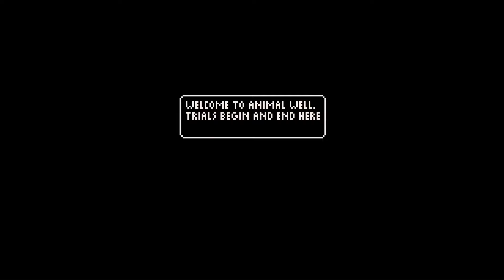TOP 3 GAMES You NEED to Play in May 2024!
TOP 3 GAMES You NEED to Play in May 2024! (Gameplay, Walkthroughs & MORE!)

Get ready for an epic month of gaming! May 2024 brings a firestorm of fantastic new releases. In this video, we dive deep into the TOP 3 games you absolutely can't miss:

Animal Well (PS5 & Switch): Explore a captivating world filled with secrets and puzzles.
Biomutant (Switch): Unleash your inner Kung-Fu critter in this wild open-world adventure.
Crown Wars: The Black Prince (PS5, Xbox Series X|S, PC & Switch): Conquer the battlefield and rewrite history in this massive strategy wargame.
We'll show you explosive gameplay, helpful walkthrough tips to get you started, and insider info to maximize your experience! So grab your controller, buckle up, and let's explore the hottest games hitting shelves this May!

May 2024 Games, New Releases, Gameplay, Walkthroughs

Top 3 Games in May 2024, Upcoming Games May 2024, PS5 Games May 2024 Release, Switch Games May 2024 Release, Xbox Games May 2024 Release, PC Games May 2024 Release, Best Games to Play in May 2024,

May 2024 Games, New Releases, Gameplay, Walkthrough, Indie Games, Adventure, Open World, Action RPG, Strategy, War Game, PS5, Xbox Series X|S, PC, Switch

1. Animal Well (PS5, Switch) - May 9th

Dive deep into Animal Well, the captivating new game releasing on May 9th for PS5 & Switch! This video is your one-stop shop for ALL the info - in-depth walkthrough, mind-blowing gameplay, essential tips & tricks, and MORE! Explore hidden secrets, master the mechanics, and conquer every challenge. Let's see if you can survive the well!

Animal Well, Gameplay, Walkthrough, PS5, Switch
Animal Well PS5 walkthrough, Animal Well Switch gameplay, Animal Well beginner tips, Animal Well May 9th release, How to beat Animal Well, Animal Well secrets guide,  Animal Well PS5 tips and tricks, Animal Well Switch best build,

Animal Well, PS5, Switch, Gameplay, Walkthrough, Tips, Tricks, May 2024 Release, Indie Game, Adventure, Puzzle

2. Biomutant - May 14th (Nintendo Switch)

Biomutant finally claws its way onto the Switch on May 14th! Get ready for a wild open-world adventure filled with mutant mayhem. This comprehensive guide features explosive gameplay, a detailed walkthrough to dominate the post-apocalyptic wasteland, and PRO tips & tricks to unleash your inner Kung-Fu critter!

Biomutant Switch, Gameplay, Walkthrough, Tips, Tricks
Biomutant Switch release date, Biomutant Switch best mutations, Biomutant Switch walkthrough for beginners, How to beat Biomutant Switch, Biomutant Switch best weapons guide, Biomutant Switch crafting recipes, Biomutant Switch secrets locations, Biomutant Switch speedrun,

Biomutant, Switch, Gameplay, Walkthrough, Open World, Action RPG, Kung-Fu, Mutations, May 2024 Release, Post-apocalyptic

3. Crown Wars: The Black Prince - May 23rd (PS5, Xbox Series X|S, PC, Switch)

Prepare to conquer the battlefield in Crown Wars: The Black Prince, a massive strategy wargame launching on May 23rd for PS5, Xbox Series X|S, PC, and Switch! This ultimate guide showcases epic gameplay across ALL platforms, a strategic walkthrough to secure victory, AND helpful hacks to outsmart your rivals. Forge your legacy as the Black Prince and rewrite history!

Crown Wars: The Black Prince, Gameplay, Walkthrough, PS5, Xbox Series X|S, PC, Switch

Crown Wars: The Black Prince, PS5, Xbox Series X|S, PC, Switch, Strategy, War Game, Real-Time Strategy, Medieval Warfare, May 2024 Release, Singleplayer, Multiplayer